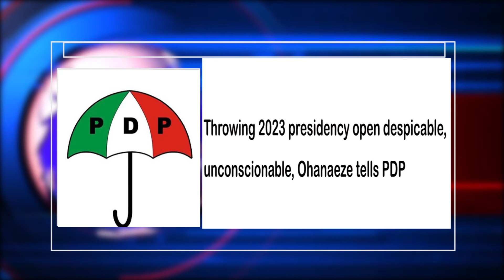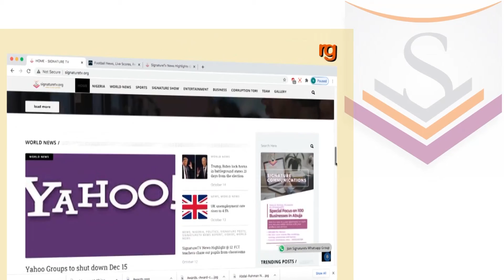Tanzania swears in the first female president after Magufuli death